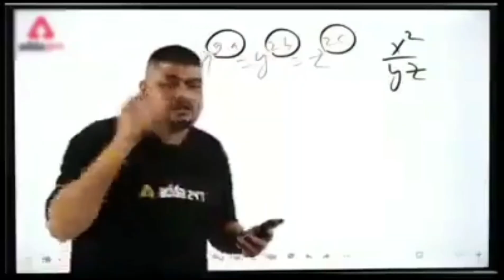7 days expenses and Job opportunity in Mauritius